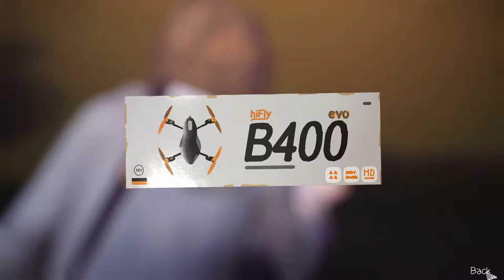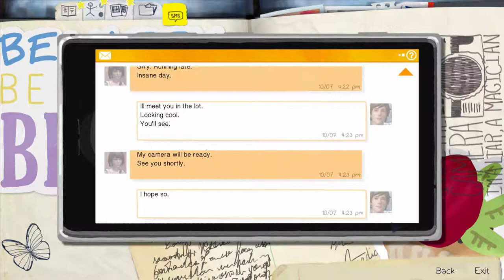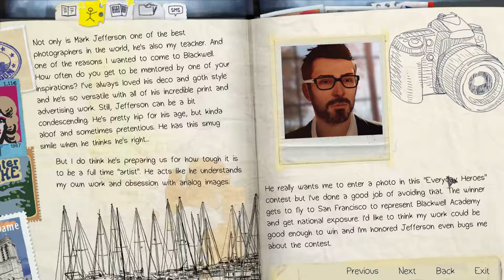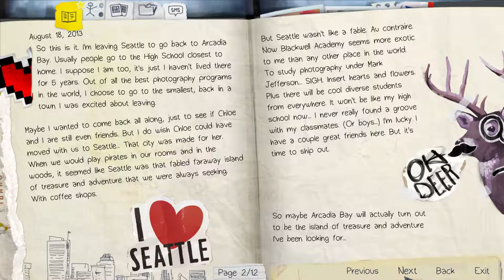Life Is Strange - Episode 2 - Nutcracker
We're back with a spoooooky halloween episode! (It's not really spooky. Or halloween-y for that matter. Sorry.) This is the second video in the series, and this time we get to explore the dorms. Let us know how you like it :-)

► Social media!

► OMG! Other series!